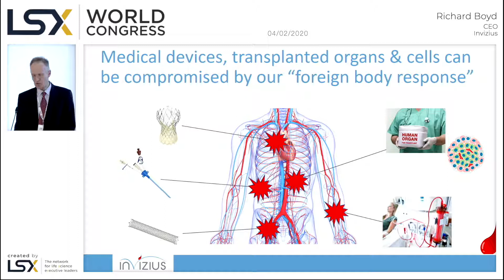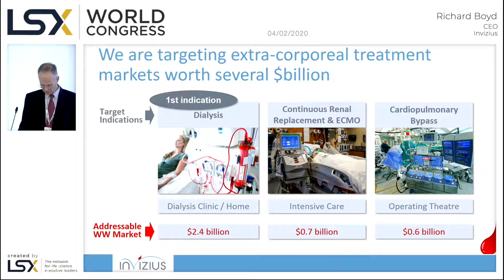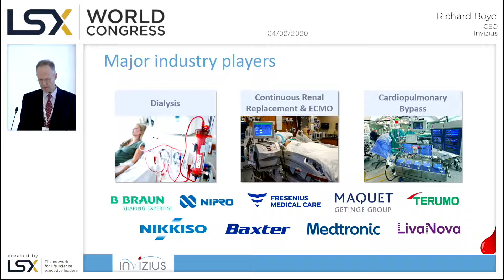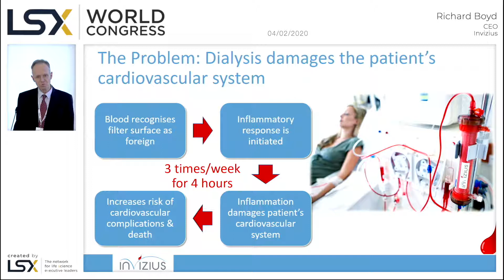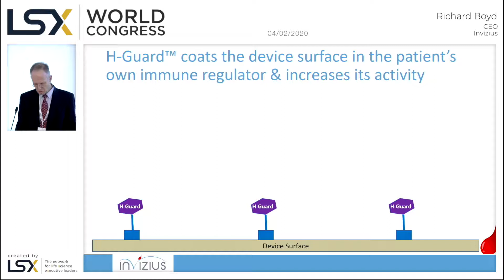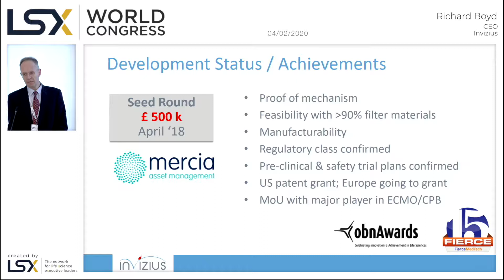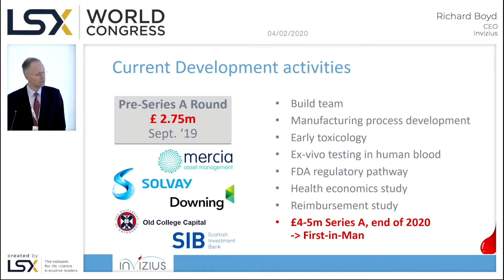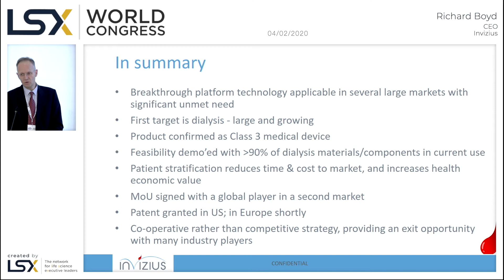LSX World Congress 2020 Presentations - Invizius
Invizius presentation at LSXWorld 2020.